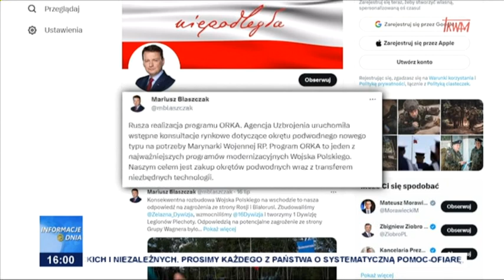Informacje Dnia 17.07.2023 [16.00]